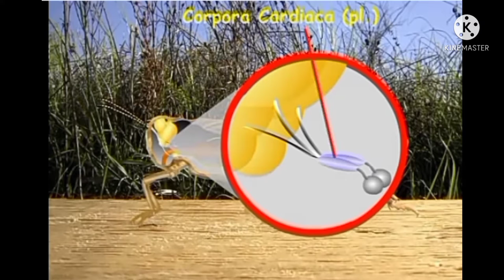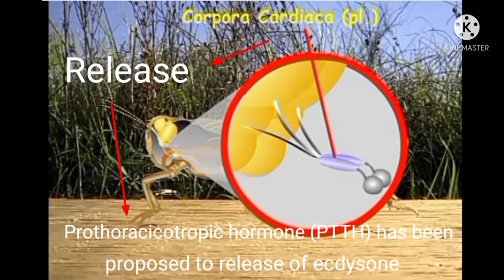Ecdysis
how ecdysis or molting occur in insects at nd snakes .In this veeddio you will know about the ecdysis